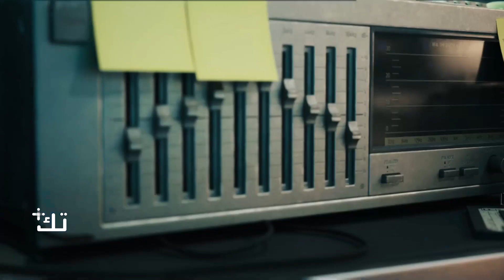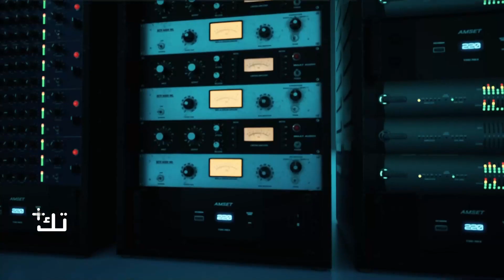تك+ | سامسونج تكشف عن الجيل الخامس من الهواتف القابلة للطي - الحلقة 6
هونر تكشف عن سلسلة هواتف Honor 90 بكاميرا 200 ميجا في الأسواق العالمية.. شركة سامسونج تكشف عن الجيل الخامس من الهواتف الذكية القابلة للطي وعن ساعة Galaxy Watch 6 الجديدة.. التفاصيل في حلقة جديدة من برنامج تك+.

تك+
التقنية أصبحت شيئاً أساسياً في حياة الإنسان وباتت موجودة في جميع جوانب الحياة من المنازل الذكية حتى السيارات والاتصالات، وأدت إلى تغيير مجالات العمل، لذلك جاء برنامج تك بلس; لنركز فيه على استعراض أحدث التقنيات في المجالات المختلفة